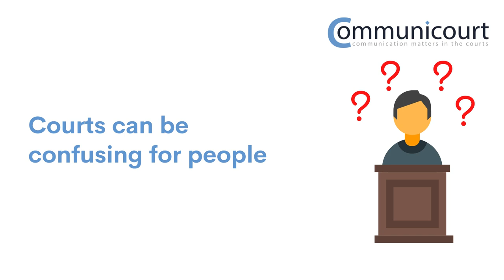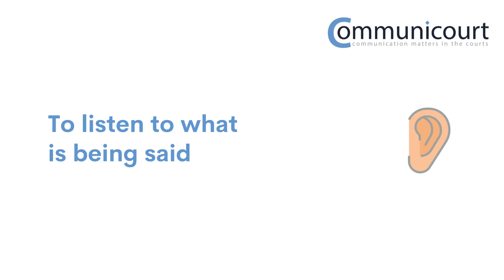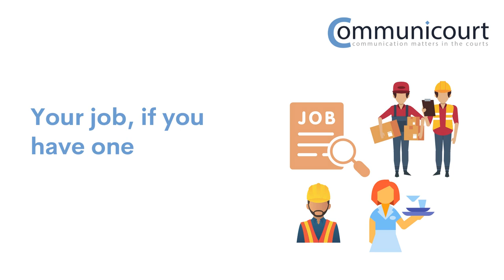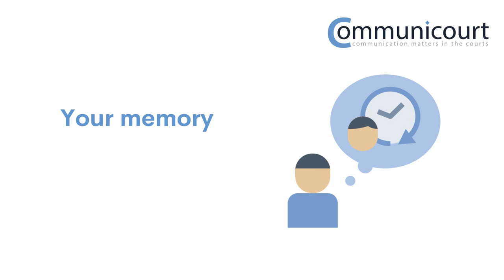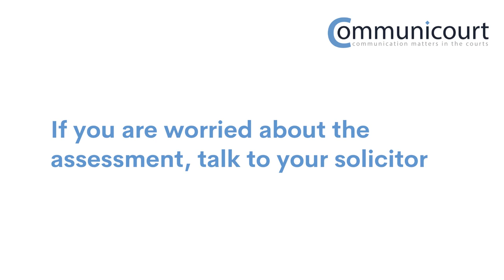What happens at an assessment?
This video takes you through the stages of an intermediary assessment with Communicourt. It tells you what we will ask you about and what we will include in our report.